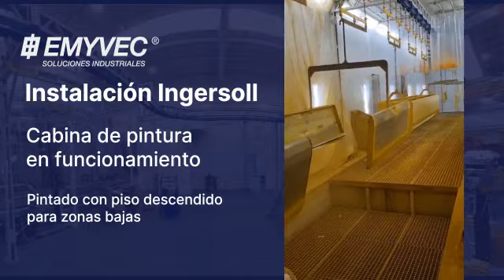La Importancia de las Instalaciones Llave en Mano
Las instalaciones llave en mano de EMYVEC optimizan procesos industriales, asegurando eficiencia y funcionalidad.